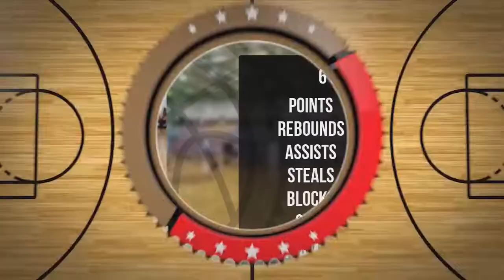Laura Łaban Player Mixtape DC81 Girls Zambrów 2022